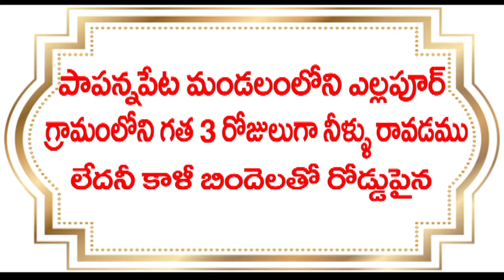tirumala news yellapur20-10-2018